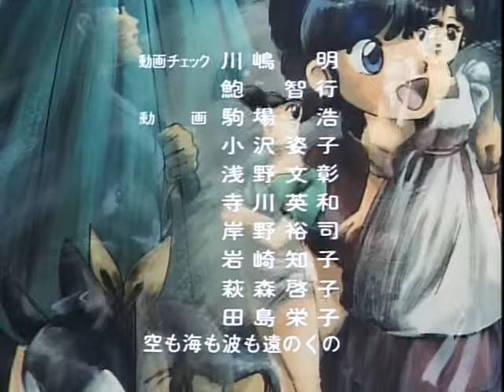Ranma 1/2 Ending 1 HQ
1er Ending de la serie Ranma 1/2